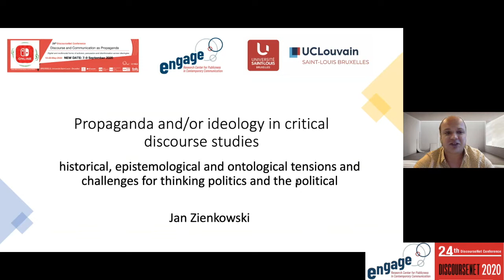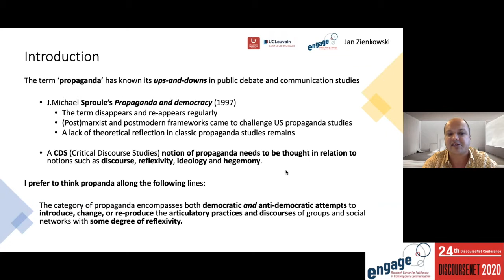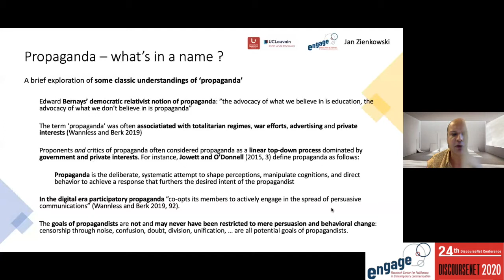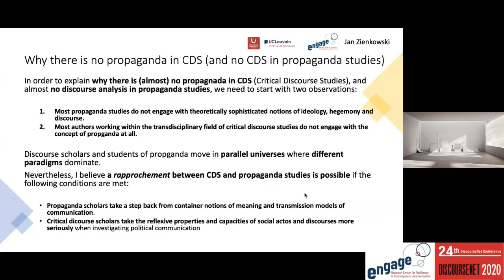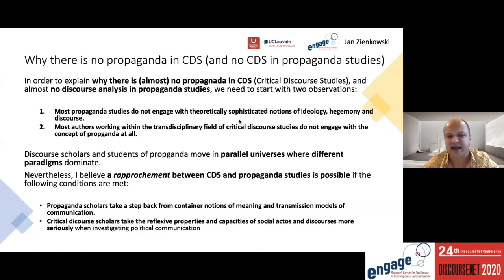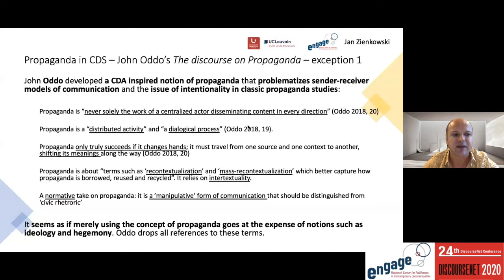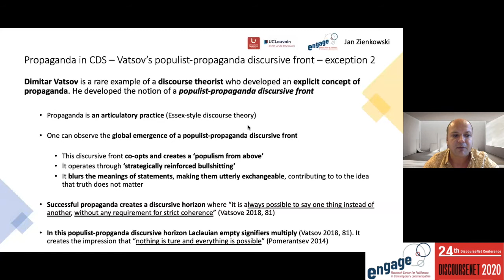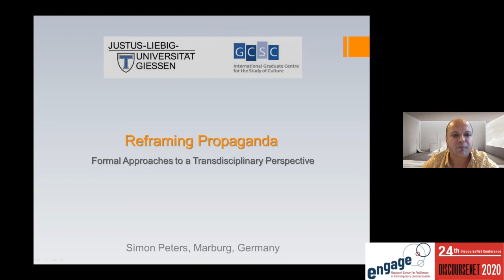DN24 Conference - Jan Zienkowski - Propaganda and/or Ideology in Critical Discourse Studies...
Zienkowski, Jan (2021), Propaganda and/or ideology in Critical Discourse Studies: Historical, epistemological and ontological tensions and challenges for thinking politics and the political. DiscourseNet Collaborative Working Paper Series, no. 5, 1-7 .

ABSTRACT: This paper asks whether and how the concept of propaganda can be understood and enriched for discourse studies (Oddo, 2018). The concept of propaganda has been seminal to media and communication studies and is regaining popularity in an age of social media where notions of activism and propaganda get problematized all over again (Benkler, Faris, & Roberts, 2018; Herman, 2000; Jowett and O'Donnell, 2015; Pedro - Cara√±ana, 2018). Traditionally, discourse scholars have preferred theories of ideology, hegemony and power over theories of ‚propaganda' (Angermuller, Maingueneau, & Wodak, 2014; Wodak, 2013). In this paper I provide some historical, ideological, epistemological and ontological explanations for this situation. If the notion of propaganda is to be of added value to critical discourse studies, it has to be (re)conceptualized and (re)articulated with(in) existing discourse theories. Many discourse scholars have gone through great lengths to problematize intentional modes of communication and actor-centered approaches to meaning. If propaganda is to make sense in CDS, its relation to discourse, reflexivity, ideology and/or hegemony therefore needs to be considered carefully. I will clarify this point by articulating the notion of propaganda with(in) Essex style discourse theory (Glynos and Howarth, 2007; Torfing, 1999). I argue for a notion of propaganda that refers to democratic and anti-democratic forms of discursive practice that aim to introduce, reproduce or change the articulatory practice(s) and discourse(s) of social groups or networks with some degree of reflexivity. I thus explore the challenges that propaganda poses for thinking politics and the political in discourse studies.

BIONOTE: Jan Zienkowski has a long-standing research interest in the transdisciplinary field of discourse studies. He recently published Articulations of self and politics in activist discourse (Zienkowski 2017) and co-edited Imagining the peoples of Europe (Zienkowski and Breeze 2019). His books and articles focus on issues of reflexivity, critique, discourse, politics and metapolitics and propaganda, ideology and hegemony as articulated in large-scale debates on migration, populism and neoliberalism. Jan Zienkowski aims to re-articulate linguistic pragmatic, critical and poststructuralist approaches to signification in order to understand how human beings deal with hegemony with varying degrees of awareness. He has a background in communication sciences, international relations and linguistics. He currently teaches ‘Communication Science’, ‘Corporate Communication and Public Relations’, 'Analysis of Media Institutions' at the Université Saint-Louis - Bruxelles (USL-B). At the USL-B, he is associated with Engage: Research Centre for Publicness in Contemporary Communication. Jan Zienkowski also works as a post-doctoral researcher at the ILC (Institut Langage et Communication / UCLouvain) / Social Media Lab. Here, he works on a methodology for analysing the sequential unfolding of debates and controversies on online forums in an interdisciplinary environment.  Jan Zienkowski has organised various DiscourseNet events and is a member of the DiscourseNet Board. He is also an associated researcher of DESIRE (Centre for Democracy, Signification and Resistance).

WEBSITES